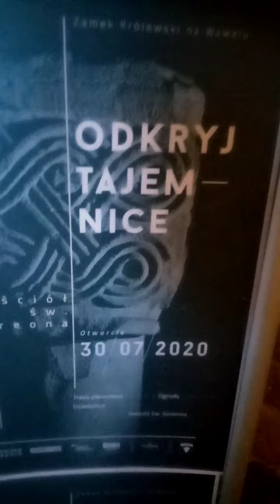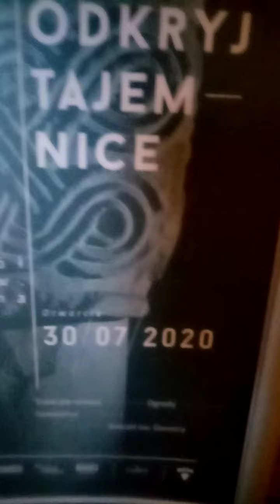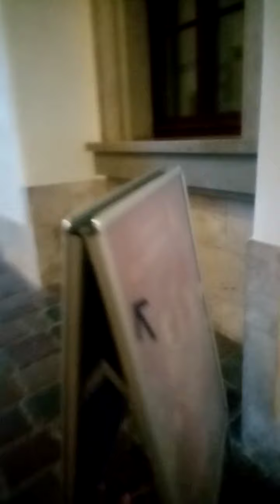CZAKRAM WAWELSKI OTWARTY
Jk
A tu link do mojej zbiorki na karme dla kota, laptop i sprzet nagrywajacy do youtuba: